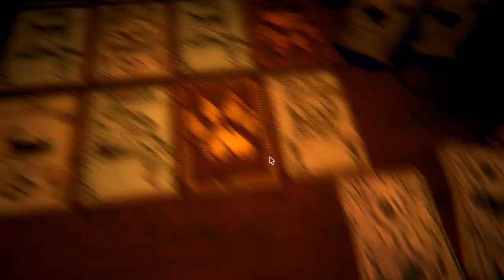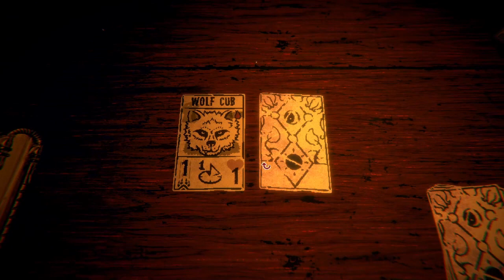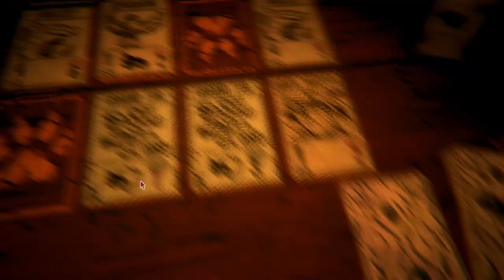Inscryption Part 1 - The Birth of Sonny Joon! | Ft. Manaphy101 and Corviri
Welcome to Inscryption... where we seem to be trapped in a cabin with a mysterious man. We are determined to find a way out but we may need to make a sacrifice to achieve it.